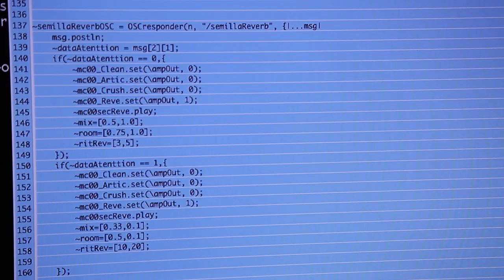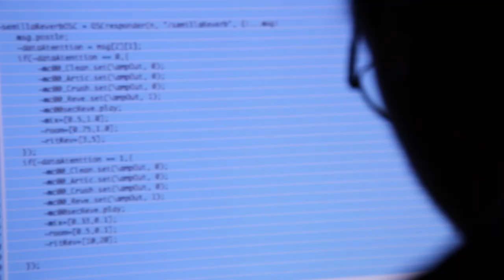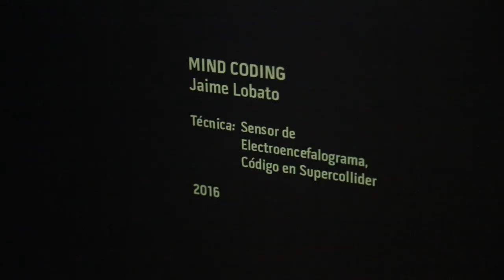CCD - PRACTICAS CREATIVAS DESDE LA PERIFERIA: TOLUCA TAMBIEN EXISTE ENTREVISTA A JAIME LOBATO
Mind Coding es una plataforma experimental que permite a todas las personas ejercer un performance con código en tiempo real, independientemente de si tienen conocimientos en programación o no. Esta plataforma usa la información coleccionada en tiempo real
por un sensor electroencefalográfico y la convierte en código de supercollider. Cada vez que un usuario hace uso del sensor, el sistema genera un código de supercollider desde cero construyendo una arquitectura de código modular. Incluso si el usuario no tiene ninguna experiencia en el control a partir de lecturas encefalográficas, el sistema interpretará los datos; para los usuarios mas experimentados, el código demostrará su flexibilidad para ser modelado a voluntad.